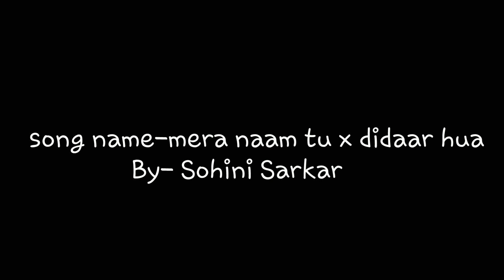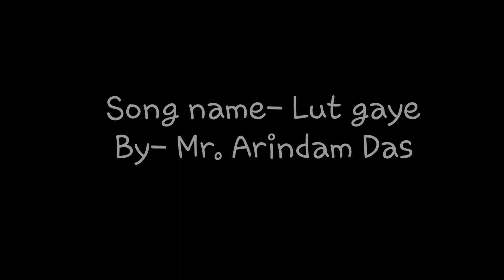Slomo on trending songs *challange | Ultimate Vloggers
So guys as I've said you to recommend me a song on which you want me to make slomo so guys here I'm with this video.

follow our official acc on insta:-

guys watch till end.

also comment down the one which you liked the most.

If this video hits 50 likes then a part 2 will aslo come

Alright guys see you in another video till then take care and byy.